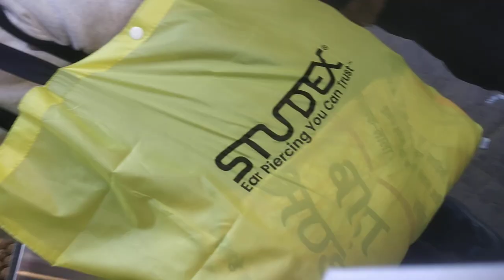Khatushyamji Dham, Rajasthan